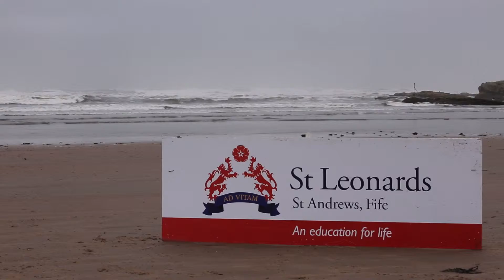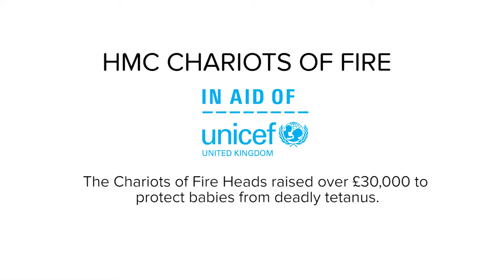HMC Chariots of Fire Fundraiser HD